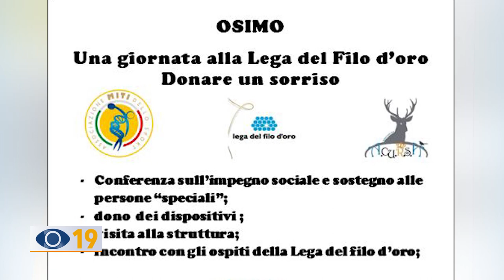Una giornata alla Lega del Filo d'Oro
Proseguono le iniziative solidali organizzate dall'associazione culturale per le rievocazioni storiche di Apecchio. Per domani è prevista una giornata alla Lega del Filo d'oro. Saranno presenti anche dei campioni dello sport e personaggi di spicco del mondo della cultura e dello spettacolo.